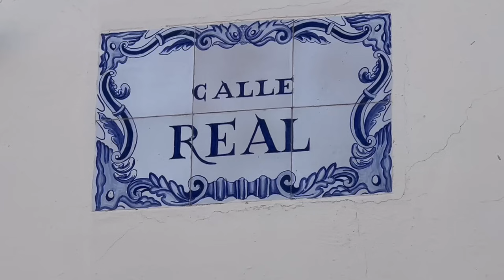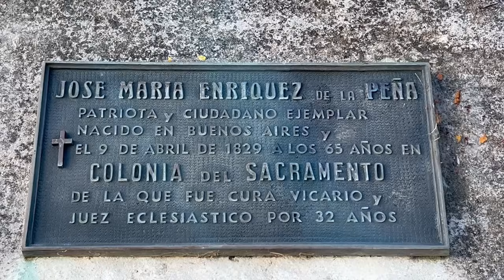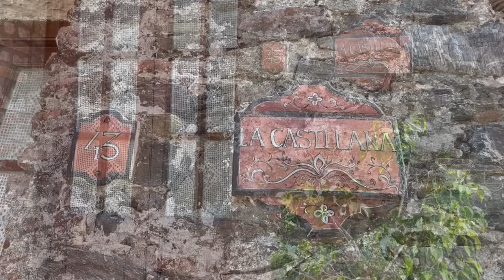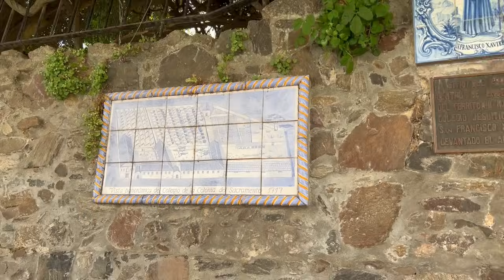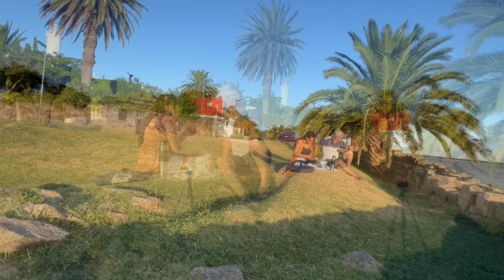Descubra a beleza tranquila da Colônia Del Sacramento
Por que tem lugares que nos tocam e deixam a sensação de termos vivido aqui.  Me sinto assim aqui em Colonia. Essa é uma cidade que respira história. E passar um tempo aqui nos acalma e traz muitas reflexões interessante sobre a vida. Se volta melhor do que chegou. Boas vibrações e energias que nos dão paz e harmonia. Adoro e tem o meu sonho de morar aqui. Nem que seja um breve momento.
Espero que gostem dessa volta ao passo. Uma volta no tempo dos descobrimentos em Colônia.
Quero pedir sua iscrição se gostarem...

VENHA CONFIRIR !
ESTAMOS ESPERANDO VOCÊS!!!

Clique no sininho para receber as notificações de novos vídeos,  compartilhe com os amigos que gostam de decoração rústica, deixe seu like que é muito importante para a divulgação do canal.

MEU INSTAGRAM  @anajaaschmitz

Queres saber de mais história??? Conheça também nosso blog; Minha vida de campo:

QUER COMPRAR UMA TÁBUA RÚSTICA PARA SERVIR OU DECORAR? CONHEÇA NOSSA LOJA VIRTUAL: